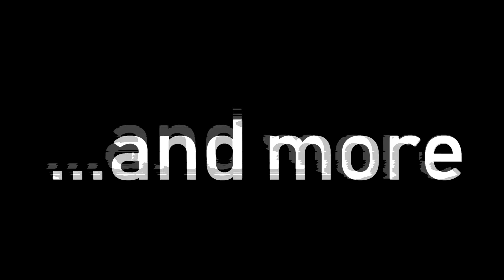★Interchange - Ich und meine Shotgun★ | EscapefromTarkov | Patch 0.12.6 | Deutsch/German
Meine Hardware

RAM : 32 GB GSKILL 3200Mhz

Festplatte : Samsung EVO M2 500 GB
                     Samsung EVO M2 1 TB
                     2x Samsung 860 EVO 512 GB
                     WD HDD 1TB

Grafikkarte : Gigabyte Aorus RTX 2080 8GB

Tastatur : Logitech G910

Maus : Logitech G502

1 Monitor : 27" Asus ROG PG279Q

2 Monitor : 24" AOC Gaming 144Hz

3 Monitor : 24" Samsung

Musik

Intro : Dj Quads - Cruise Around

Outro : Dj Quads - It just makes me happy